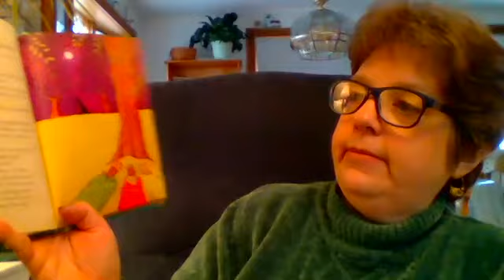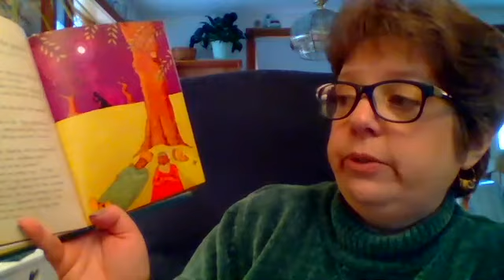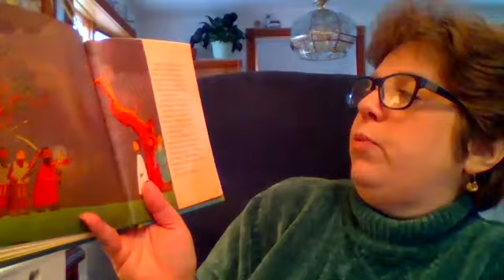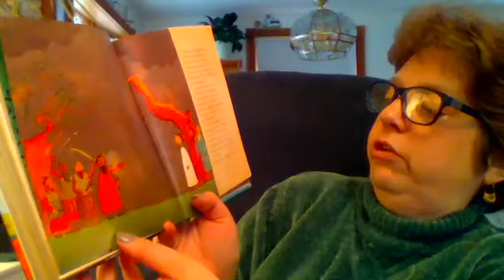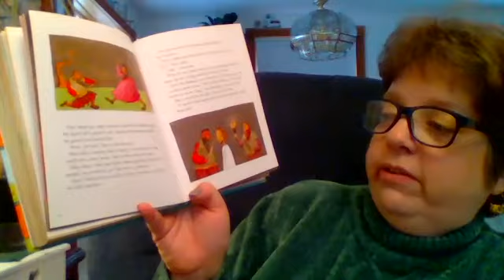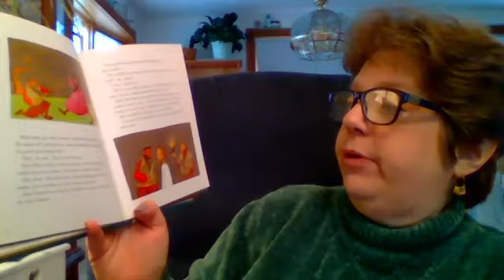Bible stories with Miss Debbie: In the Garden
This is a part of an Easter series through Kidzone @ Vineyard Hopkinton